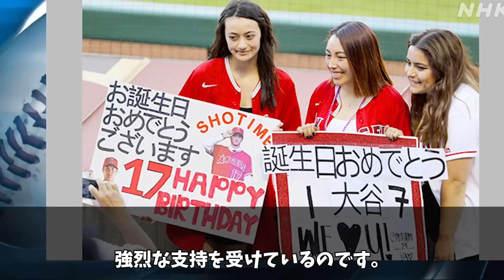【大谷翔平】二刀流大谷の大偉業にランディーが放った“ある本音“に一同騒然…「正直、ベーブ・ルースと比べると…」【海外の反応】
2022年も進化が止まらず、新球のツーシーム（シンカー）でメジャーリーガーたちを翻弄した大谷翔平がベーブルース以来となる104年ぶりとなる大偉業を成し遂げた際の海外の反応やランディジョンソンなど有名選手たちの反応をまとめました。
3月8日開催のWBCでの大谷の起用法はどうなるのか？
また、海外女性からもモテまくる話題や今後の年俸やスポンサー料に関する話題もまとめています。